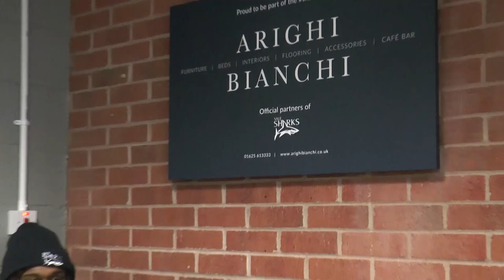Marland Yarde's First Interview As A Sale Sharks Player!